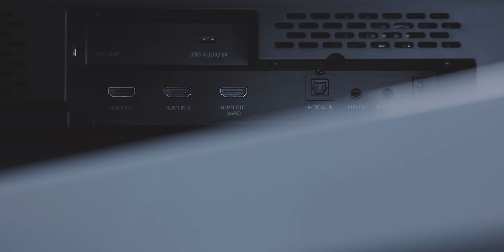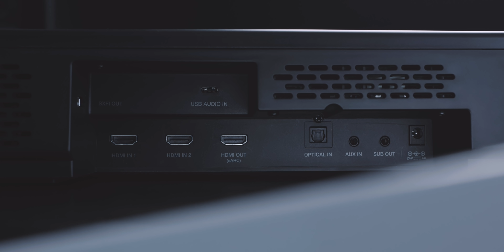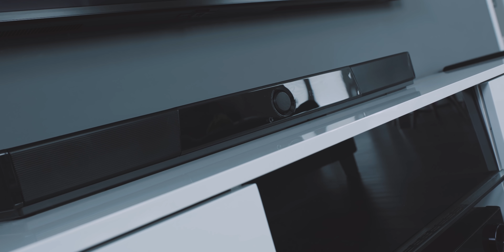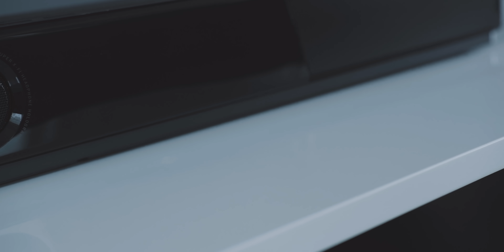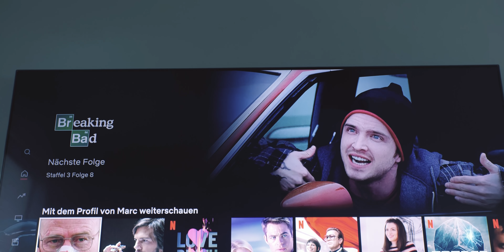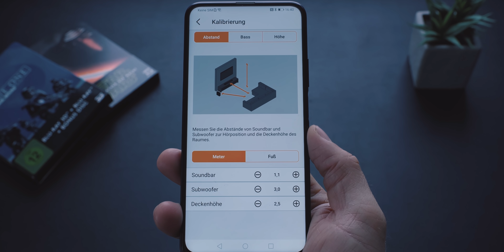Dolby Atmos Speaker System | Creative SXFI Carrier im Test | Mission Heimkino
Ein neuer Spieler betritt das Dolby Atmos Game - die Firma Creative kennt man eigentlich aus dem PC und Gaming Bereich - jetzt gehen sie mit der neuen Soundbar SKFI Carrier an den Start!

Trailer beim Klangtest:

1. 6 Underground

2. El Camino: Ein Breaking Bad Film

3. Jupiter´s Legacy

4. Breaking Bad

Geschäftliche Anfragen

► Fluid Head
► Kamera Dolly
► Voice Over